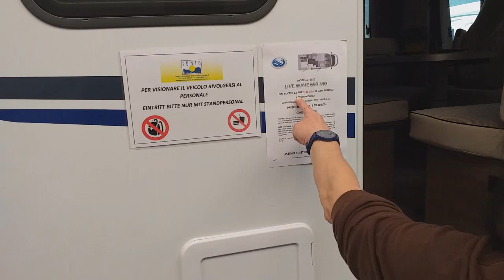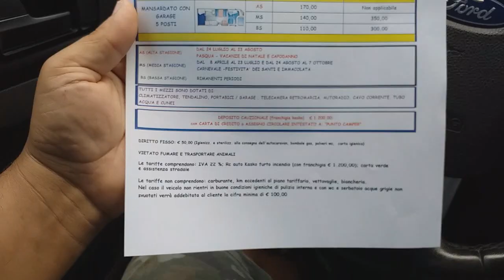Mostrando uma loja de motorhome na italia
Voltando de Trento resolvi passar em uma loja de motorhome para mostrar como funciona alugar ou comprar um motorhome na italia especificamente aqui no norte da Italia.Qualquer pergunta deixe nos comentarios